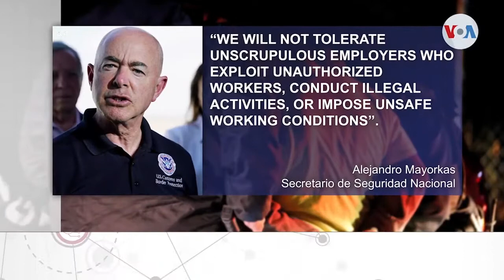Teleprensa33 | EE.UU. pone fin a redadas migratorias en lugares de trabajo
Las autoridades migratorias de Estados Unidos recibieron la orden de no realizar nuevas redadas en lugares de trabajo, una práctica común durante gobiernos anteriores.